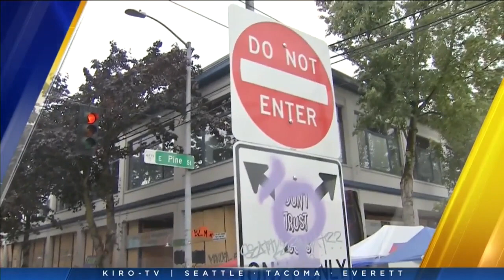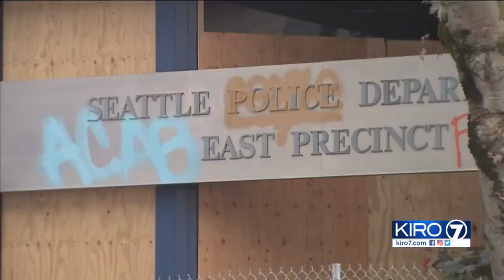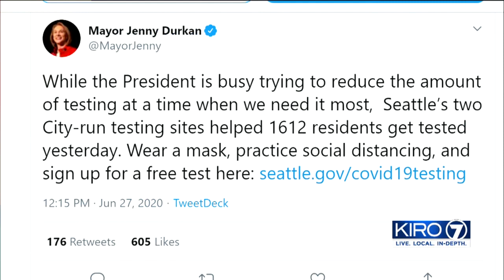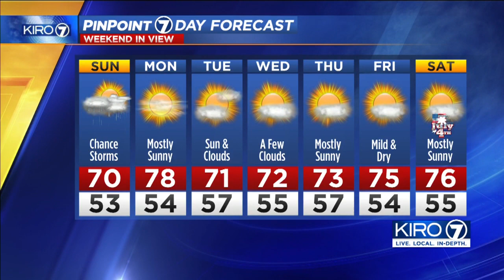6/27/20 at 11pm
6/27/20 at 11pm